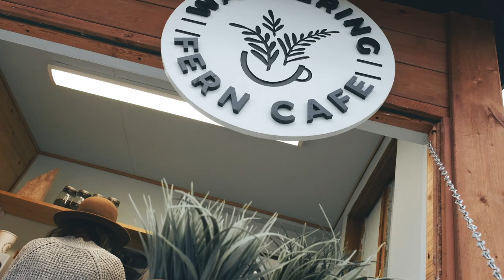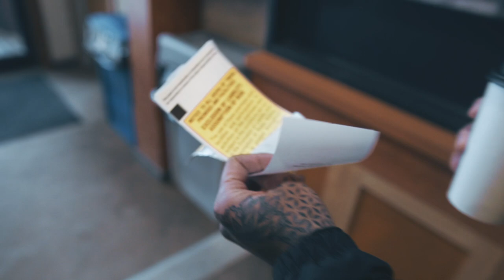insane ROCK CLIMBING! GOLDEN, BRITISH COLUMBIA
Golden, British Columbia is a town in southeastern British Columbia. Sitting in the Canadian Rockies, Golden B.C. is surrounded by six of Canada’s most stunning national parks. In this Canadian travel vlog Robyn Kimberly visits Kicking Horse Mountain Resort to climb the epic Via Ferrata. Via Ferrata is a protected climbing route with a steel cable running along the route that is fixed to the rock. This experience comes highly recommended as the best thing to do in Golden, BC!

Robyn Kimberly is a cinematographer and social media influencer. Robyn specializes in making powerful, social-first video + photo content. Focused on outdoor adventure, Robyn’s visual storytelling brings her to remote places around the world. Originally from Vancouver, Canada, Robyn has traveled to over 21 countries and has fallen in love with capturing her travels on film.